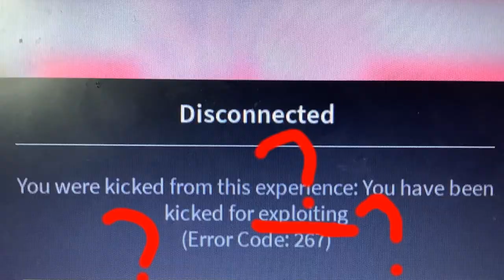Spamming in Pastriez Trainings! - Roblox Trolling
Another training trolling video! not kohau